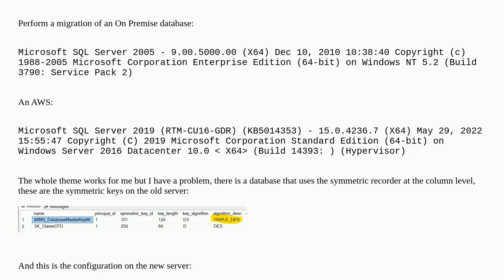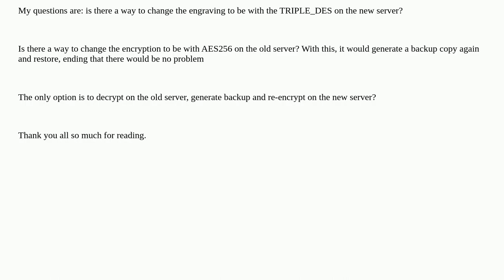Dba: Migrate of Encrypt Columns from SQL Server 2005 To 2019 RDS AWS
Migrate of Encrypt Columns from SQL Server 2005 To 2019 RDS AWS

A special thanks goes out to the community

  sql-server amazon-rds aws